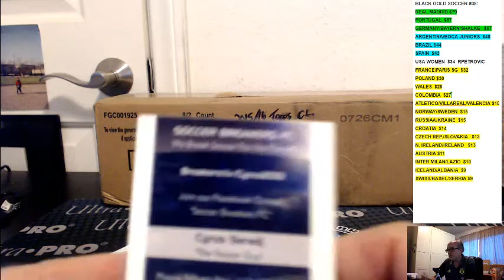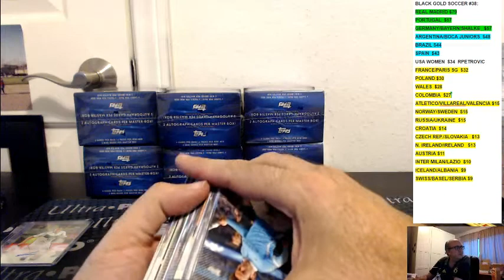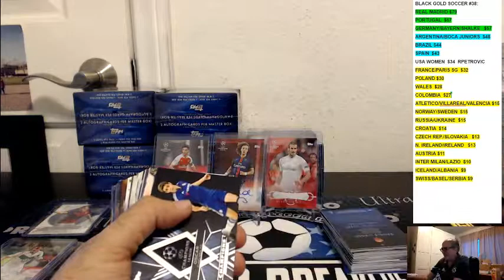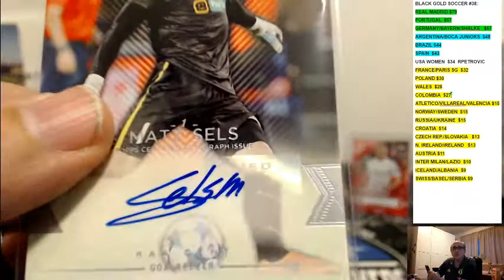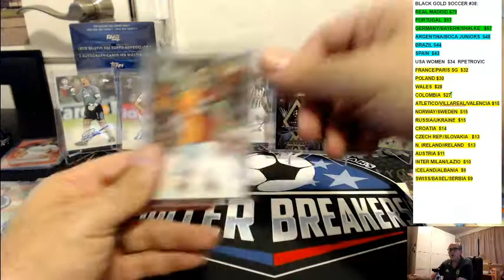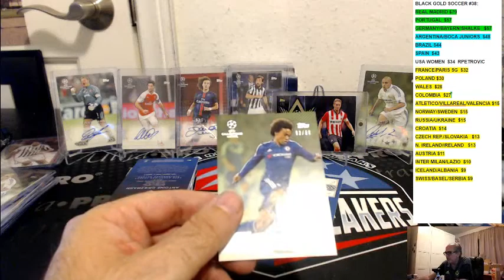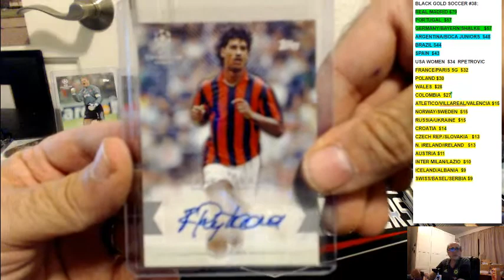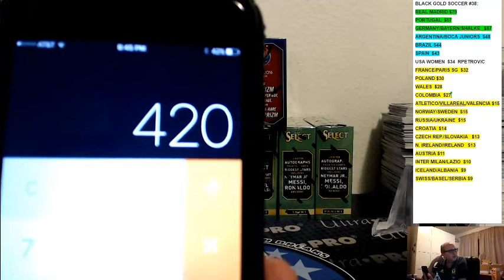2015/16 TOPPS UEFA CHAMPIONS LEAGUE SHOWCASE 8 BOX PYT CASE BREAK #45, JUNE 3, 2017